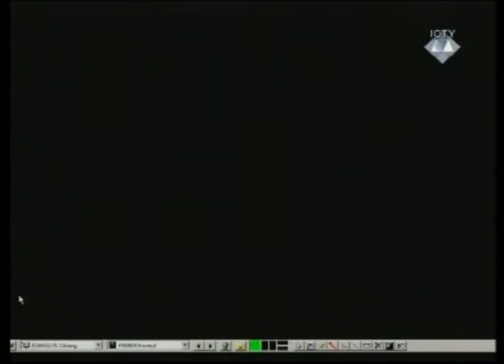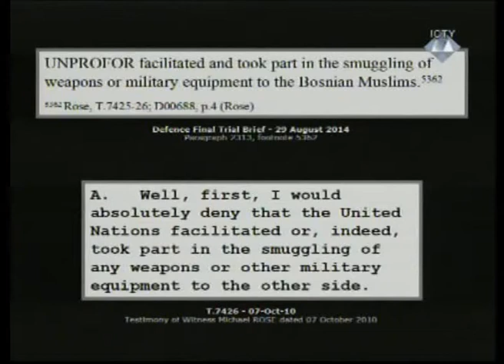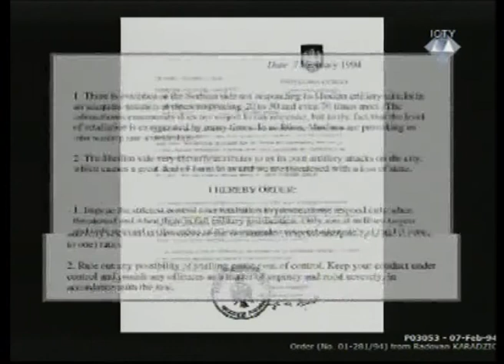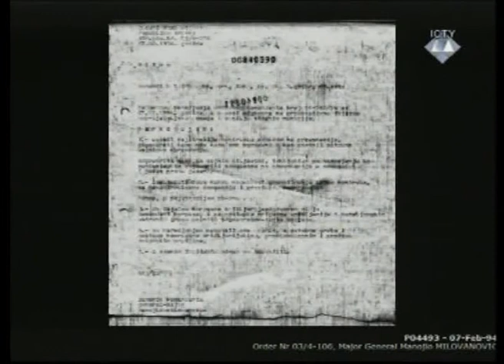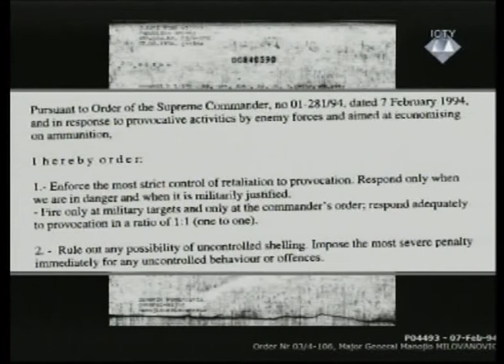Closing Arguments - Karadžić (Part 1/5) - 30 September 2014